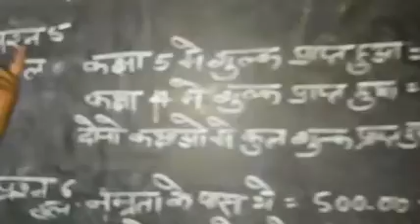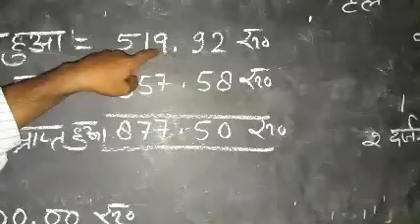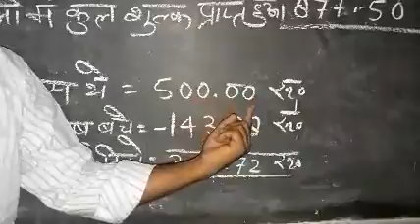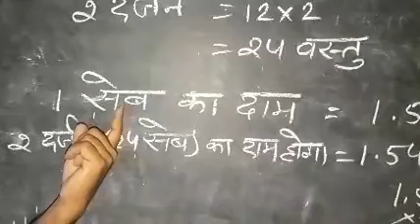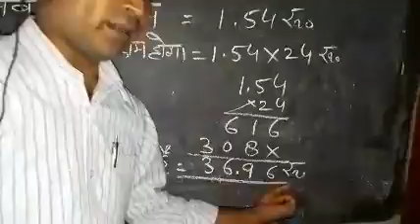Class :-👍👍4th 👍👍{ PiousPublic School}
Mathematics By Kuldeep Sir